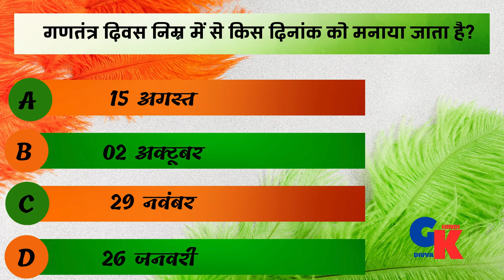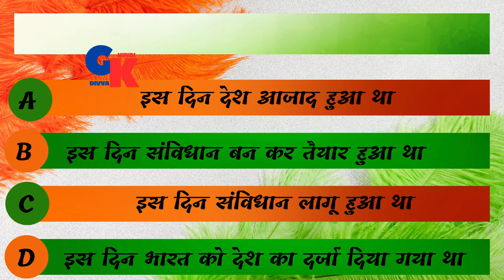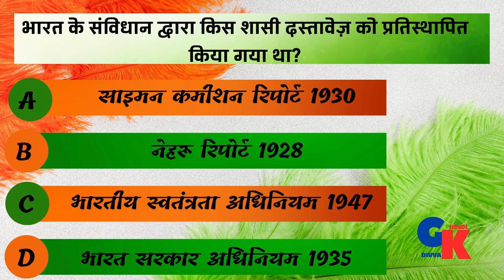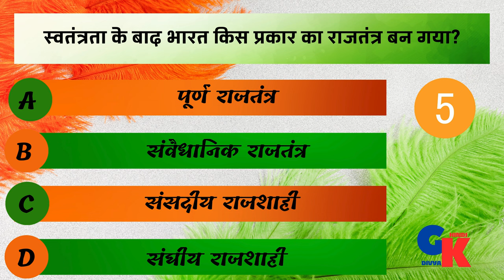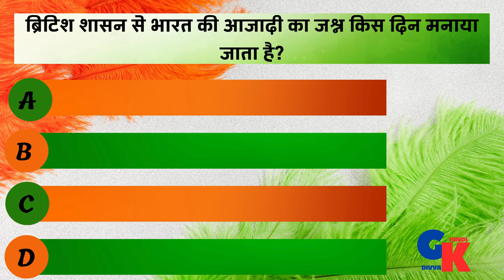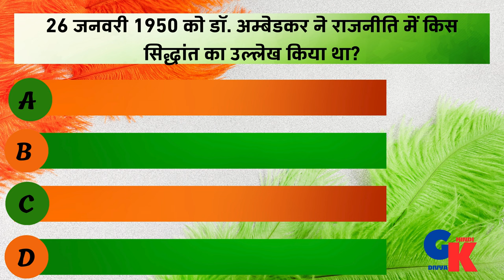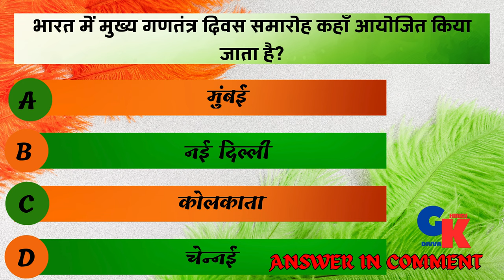26 JANUARY SPECIAL GK | Republic Day Special 2024 GK Question | GK Quiz | GKHINDIDIVYA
26 JANUARY SPECIAL GK | Republic Day Special 2024 GK Question | GK Quiz | GKHINDIDIVYA
1. GK
2. General Knowledge
3. Important GK Questions and answer for 4. Competitive Exams
5. Quiz Test
7. Important gk
8. Quiz test
9. competitive quiz
10. competitive general knowledge
11. GK in Hindi
12. general knowledge quiz
13. quiz questions
14. general knowledge questions
15. gk quiz
15. gk quiz
16. general knowledge questions with answers
17. gk question in hindi
18. GK Question Answer
19. India GK
20. hindi gk
21. samanya gyan
22. gk questions
23. india gk in hindi
24. 2022 gk questions and answers
25. lucent gk
26. lucent gk
27. lucent gk in hindi video
28. lucent GK in hindi
29. lucent geography in hindi
30. lucent geography
31. geography gk question
32. geography gk in hindi
33. lucent 1000 question
34. lucent 1000 prashn
35. lucent gk ka nichod
36. lucent gk important question
37. lucent gk important question in hindi
38. lucent gk important topics
39. lucent ka nichod science
40. lucent for ssc cgl
41. lucent for ssc
42. lucent for railway
43. geography gk
44. lucent mcq
45. lucent mcq in hindi
46. lucent book gk
47. gk
48. gk questions and answers
49. gk question
50. general knowledge
51. br gk study
52. gk questions
53. g k
54. general knowledge question
55. g k questions and answers
56. gk ke question
57. question
58. general knowledge questions and answers
59. samanya gyan
60. g.k questions in hindi
61. gk question answer
62. sarkarinaukarigk​​​​​​​​​​​​
63. gk ke sawal
64. knowledge
65. question answer
66. general knowledge questions
67. gk knowledge
68. जनरल नॉलेज
69. जीके
70. gk quiz
71. g.k
72. gk ka question
73. ips question and answer
74. gk
75. gk question
76. gk afroz
77. gk questions
78. gktoday
79.gk tricks
80. gk study adda
81. gk video
82. gk live
83. gk by kumar Gaurav sir
84. gk by khan sir
85. gk today current affairs
86. question
87. सामान्य ज्ञान
88. general knowledge ke question
89. gk knowledge
90. gk dijiye
91. general class
92. general knowledge ki video in hindi
93. general knowledge gk
94. general knowledge questions and answers
95. General knowledge video
96. General knowledge 2023
97. general knowledge for kids
98. general knowledge quiz
99. general knowledge ke question
100.
101. GK
102. gk question
103. gk questions and answers
104. general knowledge
105. g k
106. g k questions and answers
107. general knowledge questions and answers
108. gk question answer
109. g.k
110. question answer
111. question
112. जीके
113. gk
114. g.k questions in hindi
115. general knowledge questions
116. knowledge
117. general knowledge question
118. g. k
119. quiz
120. g k question
121. BR GK STUDY
122. Br Gk Study
123. BRGKSTUDY
124. gk gs
125. gk ke sawal
126. gk ka question
127. जीके क्वेश्चन
128. gk 2020
129. gk 2021
130. gk 2022
131. gk 2023
132. बीआर जीके स्टडी
133. g.k. question with answer
134. answer
135. lucent gk
136. GK 2021
137. GK 2022
138. GK 2023
139. g,k
140. जीके के सवाल
141. gk general knowledge
142. जनरल नॉलेज
143. gk knowledge
144. gk questions and answers 2022
145. gk questions and answers 2023
146. gk questions and answers in hindi
147. GK Police
148. GK IAS
149. GK IPS
150. g. k. question in hindi
151. janral nolej in hindi
152. GK HINDI DIVYA
153. GK HINDI DIVYA
154. GK HINDI DIVYA
155. tense
156. current affairs
157. g.k questions
158. gk today current affairs
159. जी के
160. GK
161. GK BR
162. Gk
163. gK
164. G K
165. Gk quiz
166. GK BR
167. gk​​​​​​​​​​​​
168. G_K​​​​​​​​​​​​
169. g_k​​​​​​​​​​​​
170. G​​​​​​​​​​​​.K
171. GK ki Video
172. Good sawal
173. सवाल आपके जवाब हमारे
174. GK ka सवाल
175. जीके.
176. GK.
177. BR
178. BR GK STUDY Lucent
179. GK Hindi Question
180. सवाल
181. question and answers
182. new gk question
183. new gk questions
184. hindi question
185. gk question gk question
186. answer
187. gk dijiye
188. general knowledge question answer
189. जीके जीके
190. g k 2022
191. g k 2023
192. gk gk gk
193. GK GK GK
194. जीके का क्वेश्चन
195. samanya gyan
196. GK number 1
197. GK Question
198. gk question
199. gK question
200. Gk GK gK जीके gk